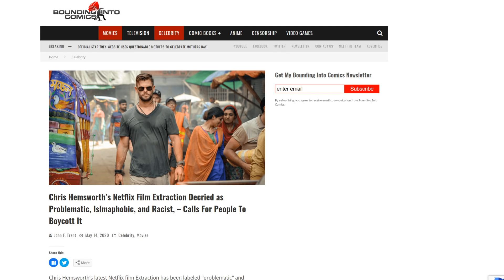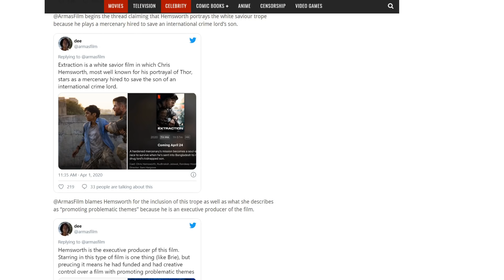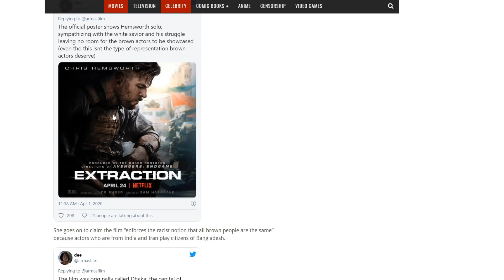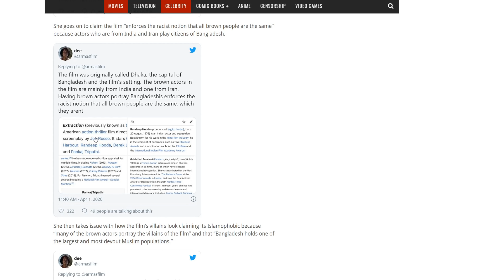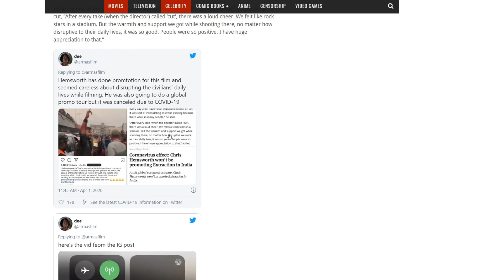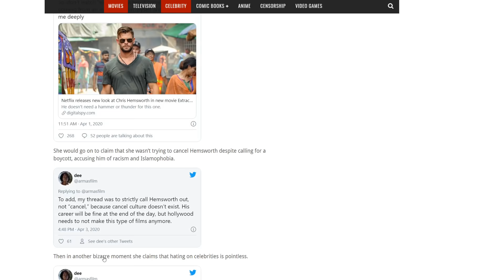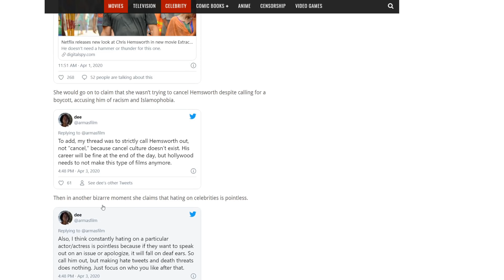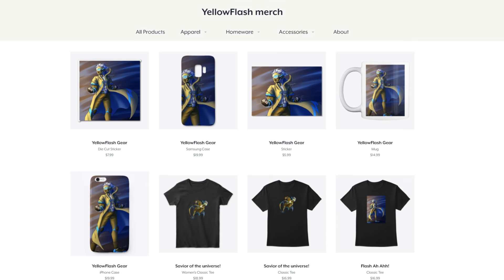Extraction is CANCELED! Woke Twitter puts Chris Hemsworth on NOTICE!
Of course the new Netflix film Extraction is problematic, and Chris Hemsworth is a horrible person now!

Check out Ridge Wallet!
Remember to use the code FLASH